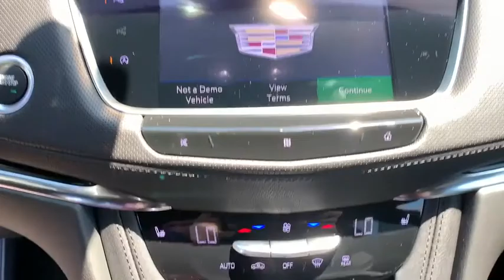2020 Cadillac XT5 Pasadena, Arcadia, Monrovia, Alhambra, Los Angeles, CA 20246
Shadow Metallic New 2020 Cadillac XT5 available in Pasadena, California at Symes Cadillac. Servicing the Arcadia, Monrovia, Alhambra, Los Angeles, CA area.
2020 Cadillac XT5 Premium Luxury FWD - Stock#: 20246 - VIN#: 1GYKNCR46LZ222182

Symes Cadillac
3475 E. Colorado Blvd

Price includes: $1500 - Cadillac Bonus Cash Program. Exp. 08/31/2020 $500 - Cadillac Select Market Bonus Cash Program. Exp. 08/31/2020